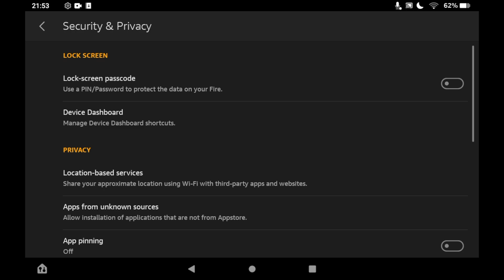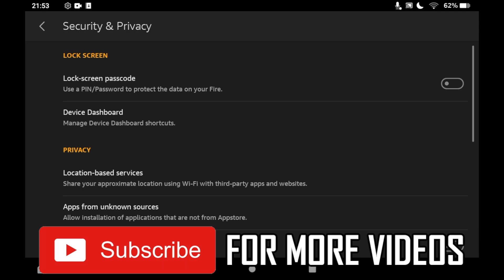How to Remove Lock Screen Password on Amazon Fire Tablet (NEW UPDATE in 2022)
How to Remove Lock Screen Password on Amazon Fire Tablet (NEW UPDATE in 2022). Step-by-step instructions on how to turn off lock screen passcode on your amazon tablet. This tutorial shows you can get rid of lock screen pin codes on any version of the amazon fire tablet in 2022.